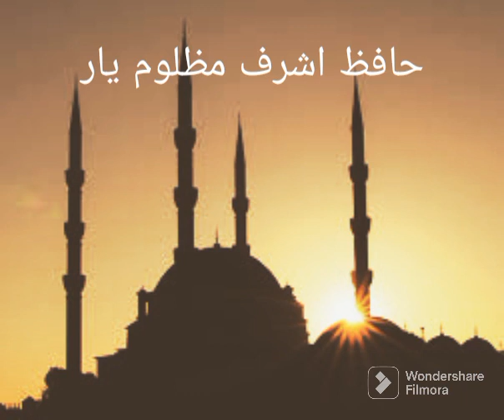حافظ اشرف مظلوم یار نوی ترانہ پشتونظم پشتونعتونه اسلامی معلومات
pashto naat hafiz ashraf mazloom Yar

پشتونعت حافظ ا شرف مظلوم یار